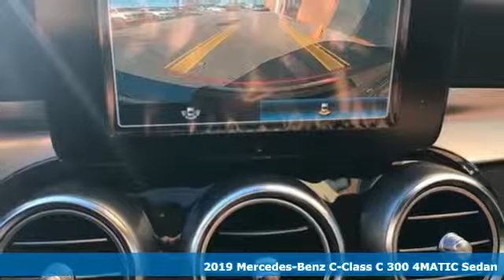New 2019 Mercedes-Benz C-Class Annapolis MD Baltimore, MD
Year: 2019
Make: Mercedes-Benz
Model: C-Class
Trim: C 300
Engine: 2.0L I4 Turbocharged
Transmission: 9-Speed Automatic
Color: Gray
Interior: Nut Brown/Espresso Brown
Stock #: QK304199
VIN: 55SWF8EB5KU304199

Address:
324 Sixth St